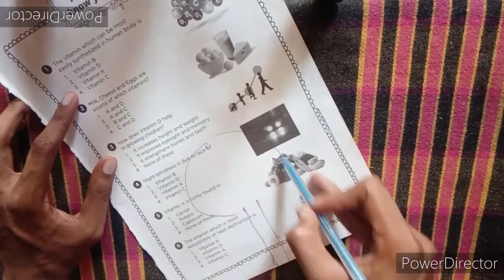Quilling art for kids/ beginner level / easy quilling craft/ school quilling ideas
This video is for  beginner who just started to learn quilling art

I feel very sorry for my inability to post videos
But now I will be taking care of the channel and my community.